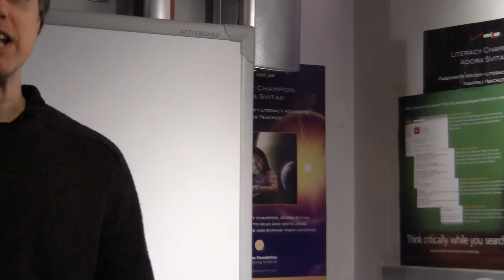John Svitak's lecture from Archimedes to Einstein Part One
science, Einstein, Archimedes, Learning, students, science education